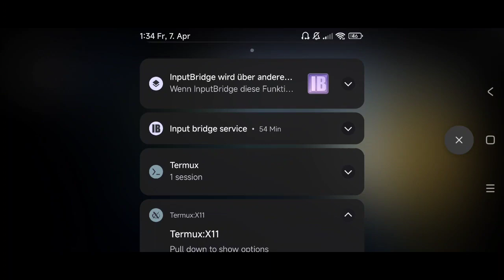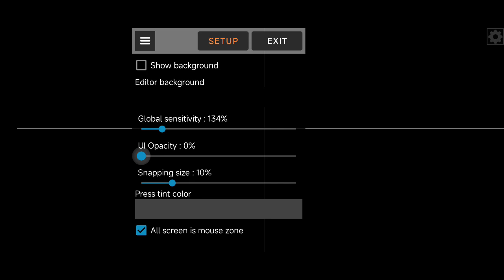Box4Droid: Amazing Spiderman 2/ Crash/ Wine 7.1/ Poco F3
Game has Sound Bug and Crashes after a Checkpoint. Not playable

Runs without Crash and correct speed. used dsfix2.1